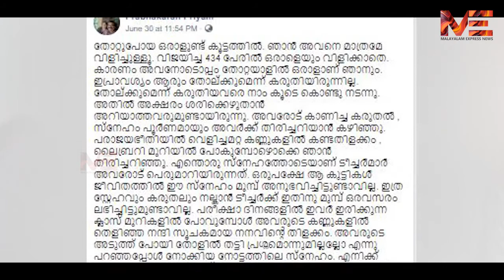എ പ്ലസ് ആഘോഷങ്ങൾക്കിടയിൽ പ്രഭാകരൻ മാഷിനേയും പ്രശാന്ത് ബ്രോയേയും കേൾക്കാതെ പോകരുത്..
എ പ്ലസ് ആഘോഷങ്ങൾക്കിടയിൽ
പ്രഭാകരൻ മാഷിനേയും
പ്രശാന്ത് ബ്രോയേയും കേൾക്കാതെ പോകരുത്